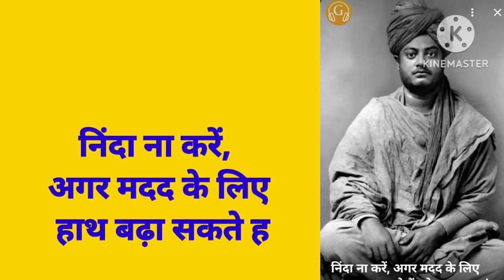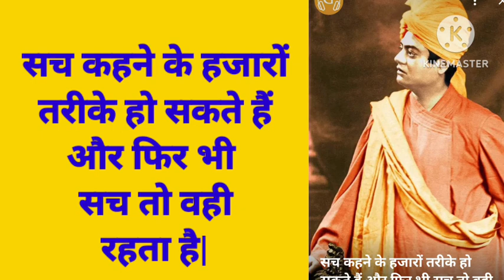स्वामी विवेकानंद जी के 10 सफलता मंत्र// Vivekananad g ke 10 motivational baaten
Vivekanand g ke 10 anmol vachan
vivekanand g ke 10 vichar
motivational baaten
who was Swami Vivekanand
#10 vichar of Vivekanand